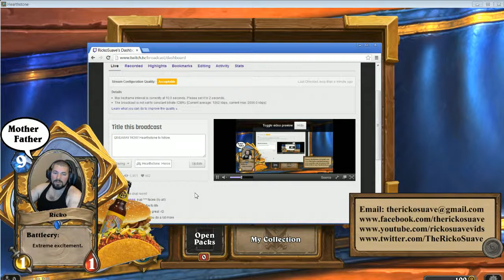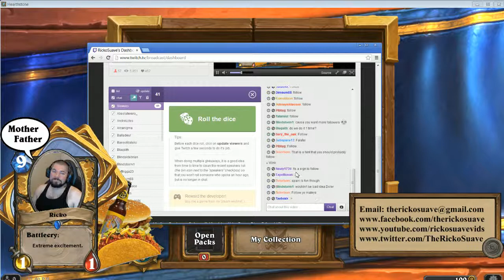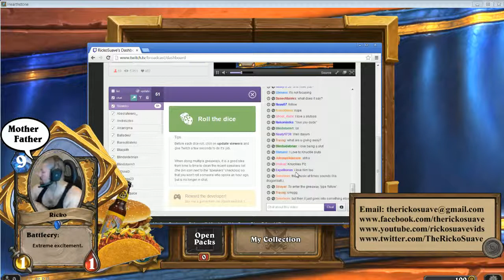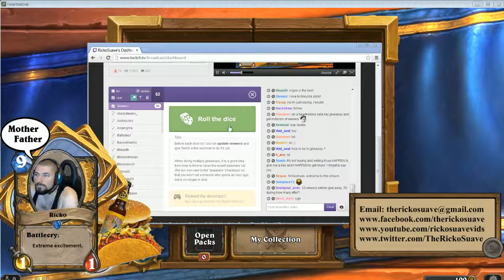Rouge Pirate Deck Fun - 2 / 4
Couple games with a rouge pirate game. Rouge and Mage F ups in the end.